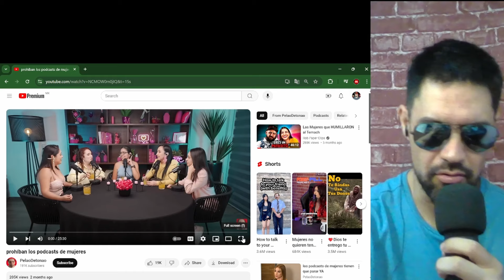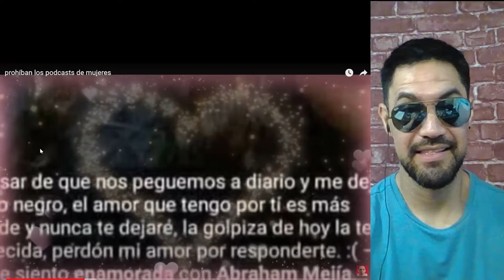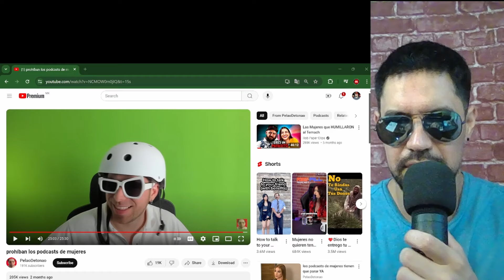La RAZÓN de por qué deben PROHIBIR los PODCASTS DE MUJERES pero YAA!!! # 2